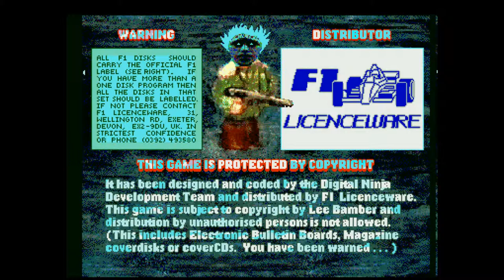Amiga 500 - Relics of Deldroneye 1.5 Return to Zantis (Public Domain)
Relics of Deldroneye 1.5 Return to Zantis - Lee Bamber